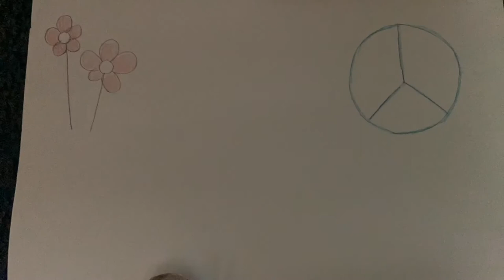Sacagawea and the Expedition with Lewis and Clark